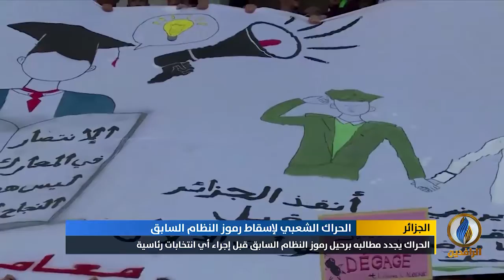تقرير | صمود الحراك الشعبي في شهر رمضان يسقط رهانات السلطة الجزائرية